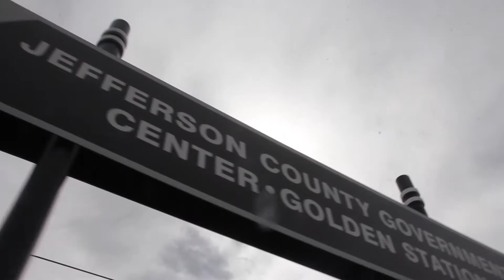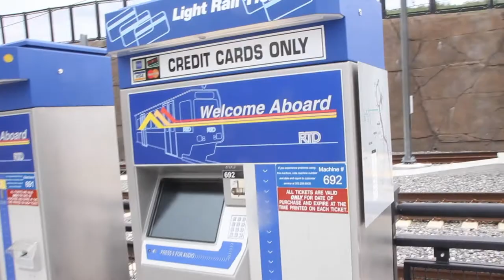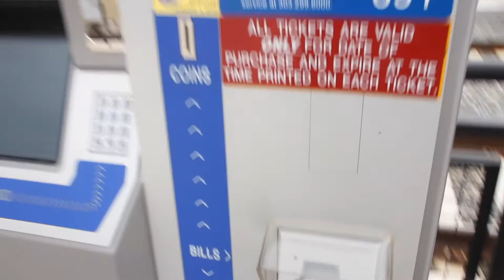台灣美食🇹🇼日本人🇯🇵の美國生活🇺🇸 DU-Golden, Denver Colorado